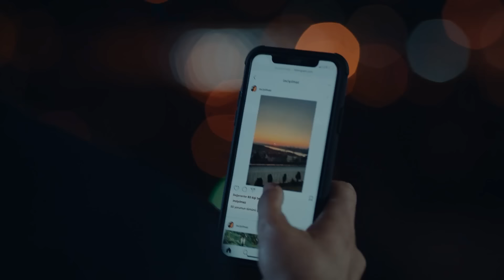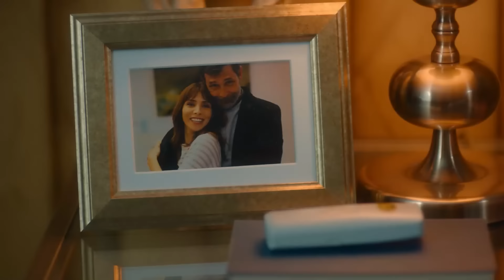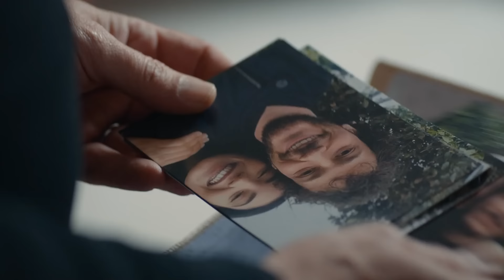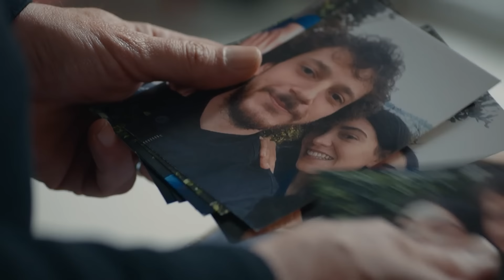بيت من ورق الحلقة 7 (Arabic Dubbing)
بيت من ورق الحلقة 7

يعيش جيهان وأيلين فرتينا حياة تحسد عليها في سعادة ورخاء مع ابنهما ميرت وابنتهما الكبرى جمرة وابنتهما الصغرى ميليسا. حياتهم المهنية، منازلهم، حياتهم... باختصار، الصورة العائلية التي ينشئونها مثالية. لكن حياتهم المثالية تنهار بسبب سوء الفهم. عليهم المخاطرة بكل شيء لحماية أطفالهم وعائلاتهم.

طاقم ممثلين:
أردال بشيكتشي أوغلو
نور فتاح أوغلو
توفانا توركاي
نيهال كولداش
جان نرغيس
هيلين كاندمير
نجات أويغور
بولنت غولتكين
ياشار أوزير
بولوت تيكر
توغشي أيكوت

المخرج
شينول سونميز
"سنة الإنتاج:
2021"
"الإنتاج
O3 Medya"